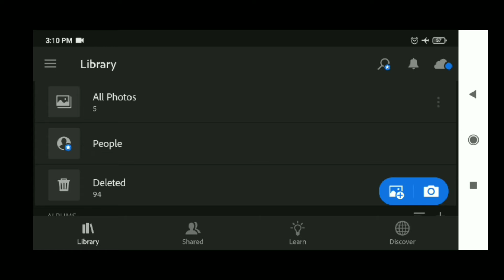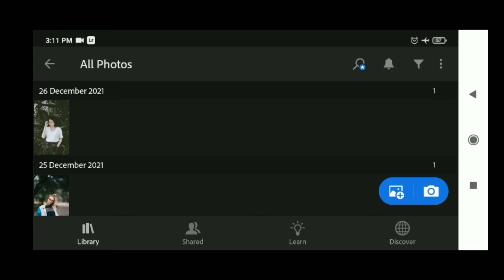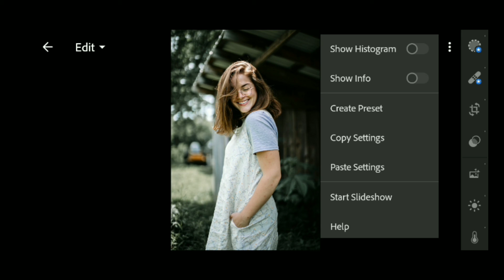Minimalistic Outdoor Preset | Lightroom Mobile Free Presets Download DNG & XMP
Creating Professional Lightroom Presets ▶ PLEASE READ THIS
▶ For Example :
[1] Password: 12** [2] Password: **34 So the password is: 1234 ✔ [ 1234 just an example, not actual password ] ▶ HOW TO DOWNLOAD PRESET